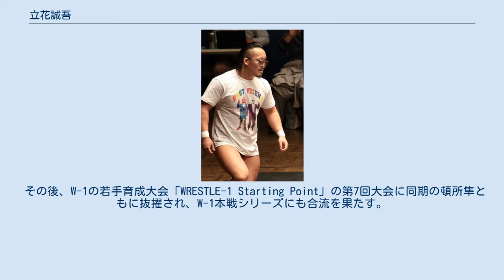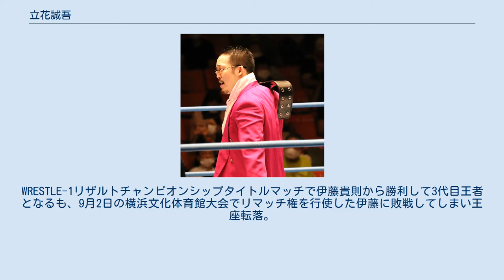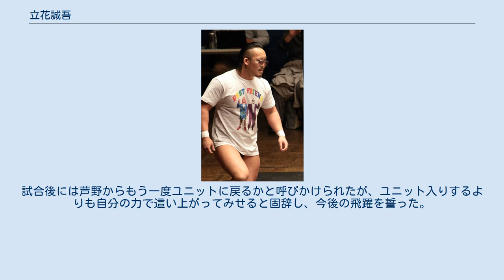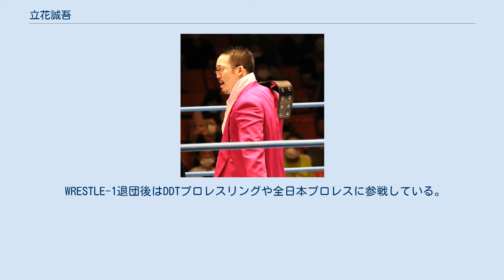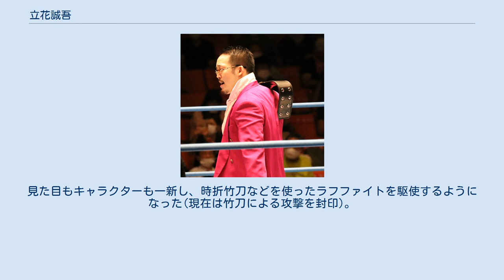立花誠吾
立花 誠吾（たちばな せいご、1997年8月1日 – ）は、日本のプロレスラー。
 2015年、W-1が設立したプロレス学校、プロレス総合学院の一期生として入学。
2016年3月に卒業記念試合でプロデビュー。
 その後、W-1の若手育成大会「WRESTLE-1 Starting Point」の第7回大会に同期の頓所隼ともに抜擢され、W-1本戦シリーズにも合流を果たす。
8月6日、頓所からプロ初勝利。
8月27日に藤村康平から勝利を挙げW-1本隊選手から初白星を挙げた。
 2016年11月12日に旗揚げされた「プロレスリングA.C.E」の所属選手となる。
 2017年8月11日、WRESTLE-1後楽園ホール大会で児玉裕輔、芦野祥太郎と新ユニットEnfants Terriblesを結成すると、キャラクターもファイトスタイルも一新。
「極悪ヤンキー」を標榜するスタイルとなる。
WRESTLE-1リザルトチャンピオンシップタイトルマッチで伊藤貴則から勝利して3代目王者となるも、9月2日の横浜文化体育館大会でリマッチ権を行使した伊藤に敗戦してしまい王座転落。
後日、リマッチ権を行使して10月8日の兵庫県・神戸サンボーホール大会での再戦が決定した。
 9月21日、伊藤貴則と共に10月1日付でこれまで所属していたプロレスリングA.C.EからWRESTLE-1への所属になることが発表された。
 10月8日、神戸サンボーホール大会のメインイベントで伊藤のリザルト王座にリマッチ権を行使して挑んだが、惜しくも敗戦。
 10月9日、GENスポーツパレスでのプロレスリングA.C.E Vol.7に出場し、同団体からの卒業試合に出場した。
対戦相手は旗揚げ戦からの因縁がある新井健一郎であったが、前回の対戦と違い気圧されることなく奮闘し、最後は得意技のシルバーロックでのギブアップ勝ちでリベンジを果たし因縁に終止符。
A.C.Eでのラストマッチを有終の美で締めくくった。
 10月21日、茨城・霞ヶ浦文化体育館大会にて黒潮"イケメン"二郎&土肥孝司&熊ゴローの保持するUWA世界6人タッグ王座に芦野と児玉とのトリオで挑戦して勝利し、第60代トリオ王者となる。
 2018年5月6日、後楽園ホール大会のメインイベント終了後に芦野に行動を促されたドランク・アンディからドリラーホールパイルドライバーを喰らい、直後にドランクのマスクを脱ぎ捨てた新井健一郎から罵倒され、Enfants Terriblesを追放された。
 5月13日、埼玉・春日部ふれあいキューブ大会にて右腕を骨折してしまい、長期欠場中であったが、8月11日の後楽園ホール大会にて同じく長期欠場中だった稲葉大樹と共に9月2日の横浜文化体育館大会での復帰をリング上で発表した。
 2018年9月2日、横浜文化体育館大会にて復帰するも三度同じ個所の負傷で欠場を余儀なくされてしまう。
この頃からイケメンとの因縁が勃発すると、お互いへの罵り合いや試合など紆余曲折を経て互いを認め合うようになり、タッグを結成したりコラボTシャツ発売など翌年3月にイケメンがW-1を退団する際には別れを惜しんで涙を流すほどの信頼関係を築くまでとなり、名コンビぶりを発揮した。
 2019年6月2日、後楽園ホール大会にて開幕したWRESTLE-1 GRAND PRIX 2019に副社長の近藤修司推薦枠で初出場。
事前の抽選で1回戦の相手がかつての師でもある芦野祥太郎に決定した際、芦野からは開幕前までは相手にされていなかったものの、本番では気迫と闘志溢れる闘いを見せつけ、敗れはしたもののヒールに転向してから何かと笑われる事も多かったこれまでのイメージを全て払拭するかのような拍手で観客からも対戦相手の芦野からも評価された。
試合後には芦野からもう一度ユニットに戻るかと呼びかけられたが、ユニット入りするよりも自分の力で這い上がってみせると固辞し、今後の飛躍を誓った。
 6月11日、新木場1stRING大会にて河野真幸とアレハンドロの保持するWRESTLE-1タッグチャンピオンシップに近藤とのタッグで挑戦。
右足を負傷しながらの戦いになるも、要所要所で近藤のアシストや好連携を見せると、最後は必殺のえびす落としでアレハンドロから3カウントを奪取して勝利。
第18代タッグ王者となる。
8月1日の後楽園ホール大会にて行われる予定だった防衛戦の次期挑戦者に芦野を指名すると、試合や場外乱...